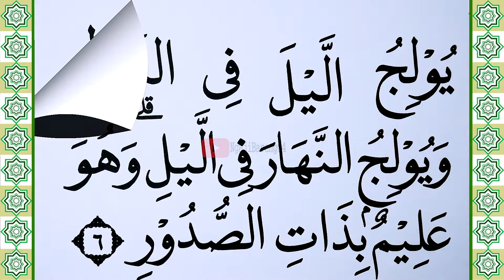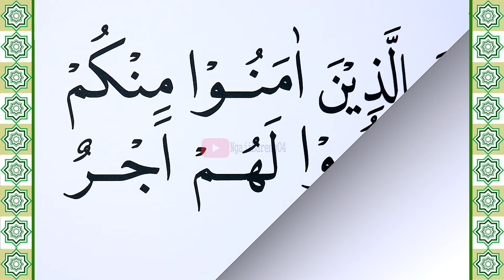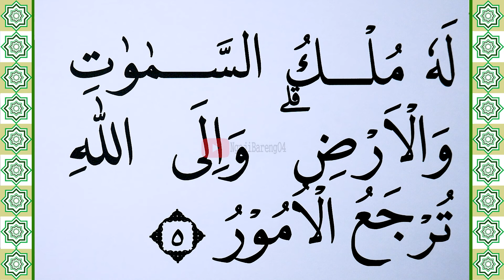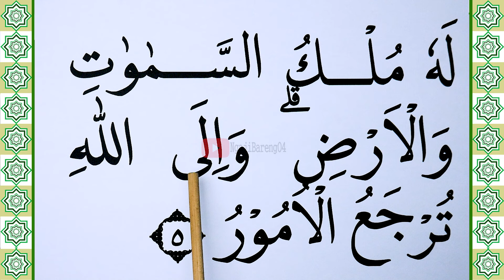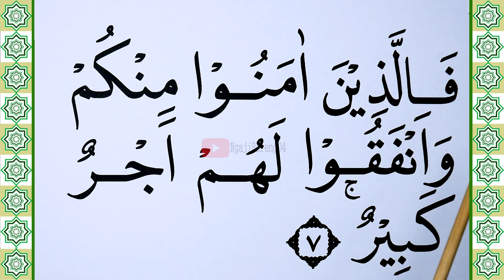KHUSUS TERBATA BATA BELAJAR MEMBACA QURAN SURAH AL HADID KATA DEMI KATA AYAT 5-7 DENGAN TAJWID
Selamat datang di channel kami! Video ini dibuat khusus untuk Anda yang sedang belajar membaca Al-Quran dan masih terbata-bata. Dalam video ini, kami akan membimbing Anda untuk membaca Surah Al Hadid ayat 5-7 dengan metode kata demi kata dan penekanan pada tajwid yang benar.

🕌 Isi Video:
-. Pembacaan Surah Al Hadid ayat 5-7 kata demi kata
-. Panduan tajwid yang jelas dan mudah diikuti
-. Pembacaan perlahan dengan teks besar untuk memudahkan belajar

🔍 Mengapa Video Ini Cocok Untuk Anda:
1. Didesain Khusus Untuk Pemula: Tempo lambat dan penjelasan detail untuk setiap kata
2. Fokus Pada Tajwid: Membantu Anda memahami dan menerapkan hukum tajwid dalam membaca Al-Quran
2. Visual yang Memudahkan: Teks besar dan penjelasan visual yang memudahkan pemahaman
Semoga video ini bermanfaat dan dapat meningkatkan kemampuan membaca Al-Quran Anda.